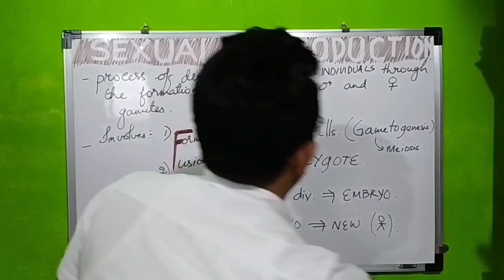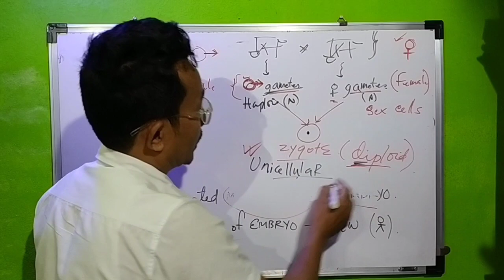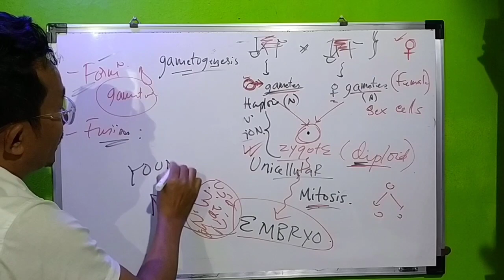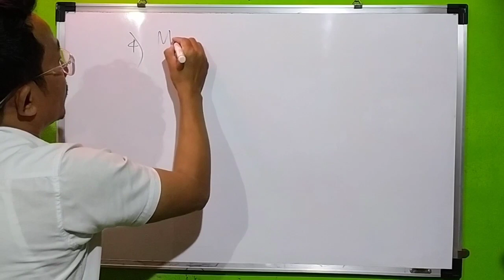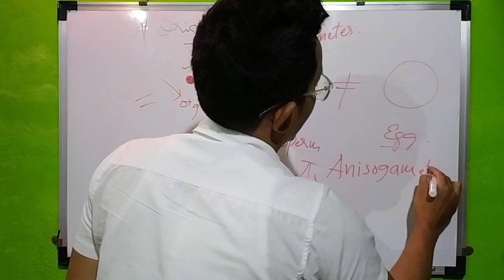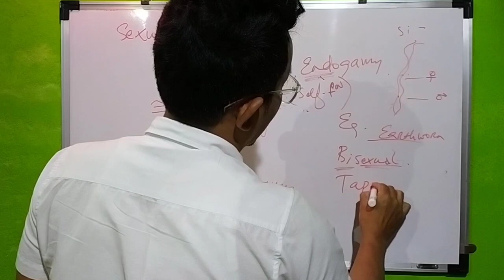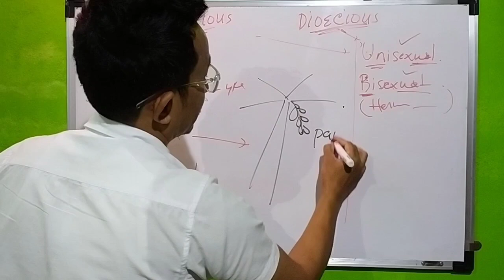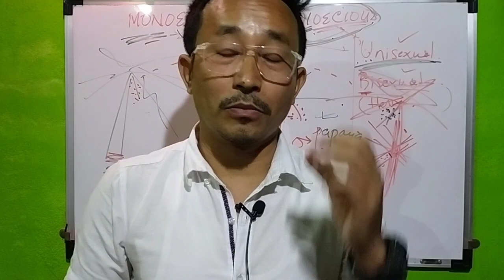Reproduction in Organisms( part 5)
NCERT biology book , chapter1: reproduction in organisms; sexual reproduction(explained in Manipuri)